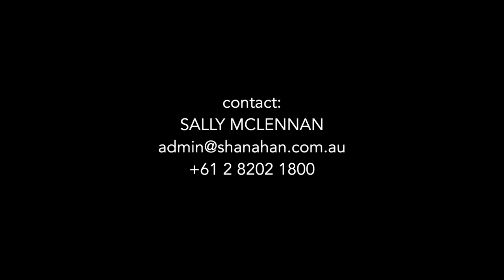Matt Day - Writer/Director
Selected scenes from Matt Day's award winning short films 'The Mother Situation', 'Perry' and 'Wish'.